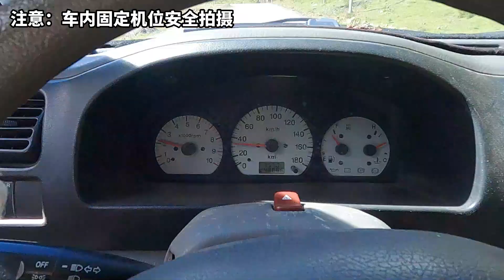美女自驾游西藏，后悔走川藏中线了！20多公里的非铺装路段，铃木北斗星快颠散架了！